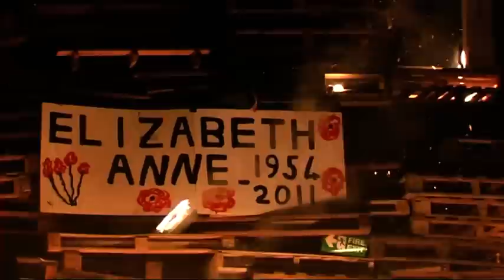HASTINGS BONFIRE 2011.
The annual "Hastings Week" grand finale, provided by The Hastings Borough Bonfire Society.